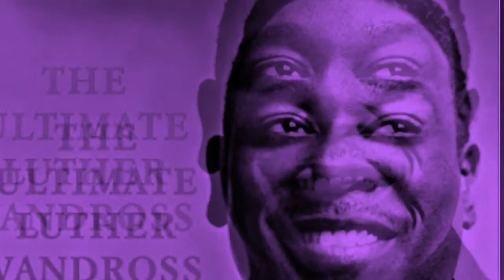Luther Vandross - If Only For One Night - Slowed Down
No copyright